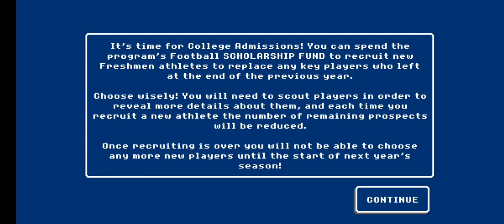Retro Bowl College | Ep 1— Starting a team at Tulsa!